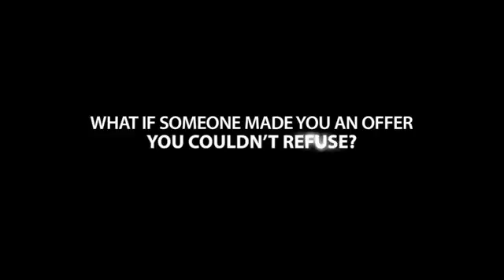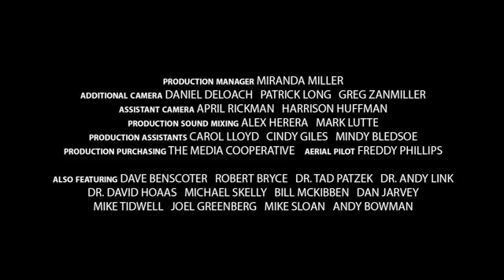Haynesville Trailer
"Haynesville: A Nation's Hunt for Energy" takes place in the Louisiana backwoods, and follows the momentous discovery of the largest natural gas field in the United States (and maybe the world).

for more details